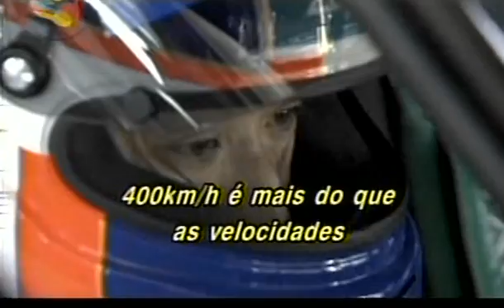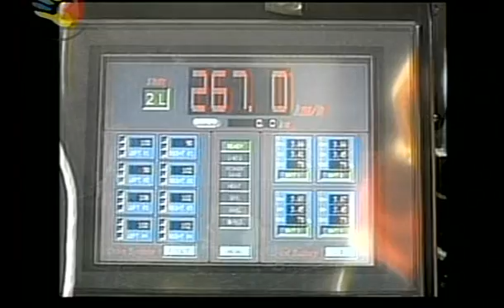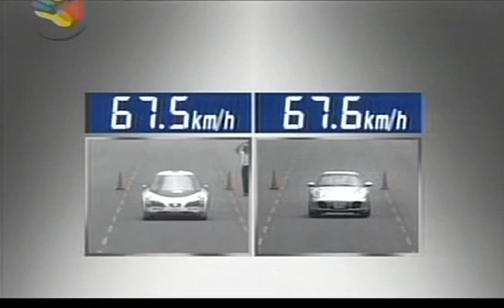Test Drive - Eliica vs Porshe - ( Legendas em Portugues )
The Eliica (or the Electric Lithium-Ion Car) is a battery electric vehicle prototype, or concept car designed by a team at Keio University in Tokyo, led by Professor Hiroshi Shimizu. The 5.1 metre (16.7 feet) car runs on a lithium-ion battery and can accelerate from 0-100 km/h (60 mph) in four seconds. In 2004, the Eliica reached a speed of 370 km/h (230 mph) on Italy's Nardo High Speed Track. The team's goal is to exceed 400 km/h (250 mph), breaking the record set by today's street-legal gasoline-powered vehicles.

The Eliica weighs in at 2400 kg (5291 lbs) and seats the driver and three passengers. The body of the four door car has a futuristic, bullet shape design which was tested in a wind tunnel. The front doors open forward and the rear doors open upward like wings. The car's platform contains 4 tracks of 80 batteries, which make for one third of the vehicle's cost. They currently require about 10 hours of recharging from empty to full charge, and can be easily charged off of a residential power grid.

The car has eight wheels enabling it to be closer to the ground for better traction. Each of the wheels has a 60 kW (80 hp) electric motor, giving a 480 kW (640 hp) eight wheel drive which can tackle all kinds of road surfaces. The four front wheels steer. The electric motors mean that the Eliica can deliver a smooth acceleration free from gear shifts of about 0.8 g. Each wheel contains a disc brake and employs a regenerative brake system to recover energy.

There are currently (as of 2005) two versions of the Eliica: a Speed model and an Acceleration model. The Speed model is made to challenge gasoline-based records and has a top speed of 370 km/h (230 mph) with a range of 200 km (125 miles). The Acceleration model is made for the street and has a top speed of 190 km/h (120 mph) with a range of 320 km (200 miles).

The estimated cost of development was in excess of US$320,000. Once the team receives corporate sponsorship, they plan to produce at least 200 units. As of early 2007, the projected pricetag was ¥30,000,000, or about $255,000 US.

Andrelz